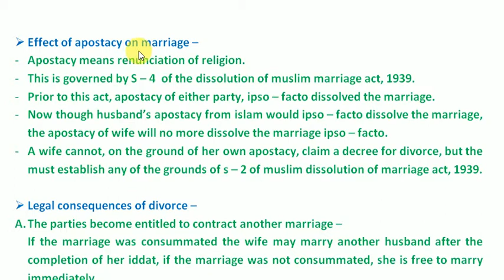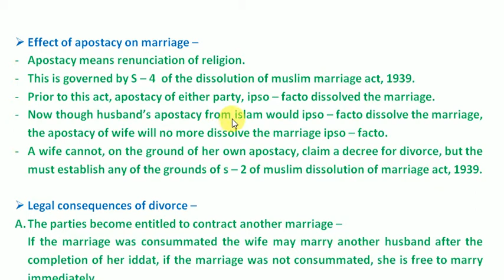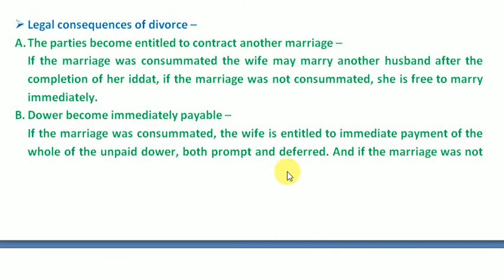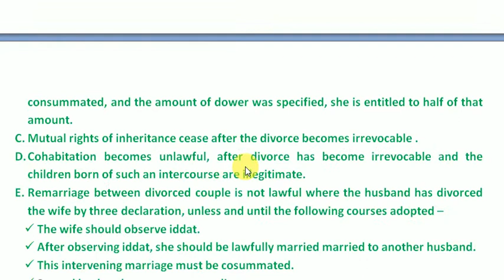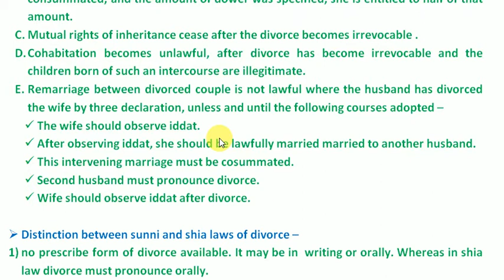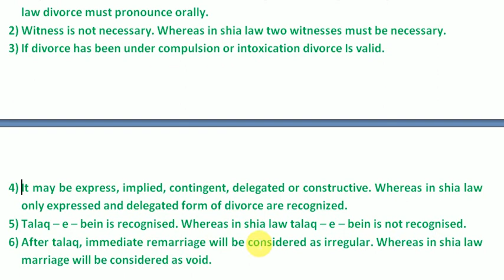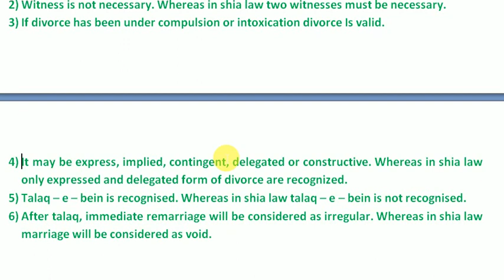Judicial divorce under dissolution of muslim marriage act, 1939 ground of muslim divorce (PART - 2)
 Effect of apostacy on marriage –
- Apostacy means renunciation of religion.
- This is governed by S – 4  of the dissolution of muslim marriage act, 1939.
- Prior to this act, apostacy of either party, ipso – facto dissolved the marriage.
- Now though husband’s apostacy from islam would ipso – facto dissolve the marriage, the apostacy of wife will no more dissolve the marriage ipso – facto.
- A wife cannot, on the ground of her own apostacy, claim a decree for divorce, but the must establish any of the grounds of s – 2 of muslim dissolution of marriage act, 1939.

 Legal consequences of divorce –
A. The parties become entitled to contract another marriage –
If the marriage was consummated the wife may marry another husband after the completion of her iddat, if the marriage was not consummated, she is free to marry immediately.
B. Dower become immediately payable –
If the marriage was consummated, the wife is entitled to immediate payment of the whole of the unpaid dower, both prompt and deferred. And if the marriage was not consummated, and the amount of dower was specified, she is entitled to half of that amount.
C. Mutual rights of inheritance cease after the divorce becomes irrevocable .
D. Cohabitation becomes unlawful, after divorce has become irrevocable and the children born of such an intercourse are illegitimate.
E. Remarriage between divorced couple is not lawful where the husband has divorced the wife by three declaration, unless and until the following courses adopted –
 The wife should observe iddat.
 After observing iddat, she should be lawfully married married to another husband.
 This intervening marriage must be cosummated.
 Second husband must pronounce divorce.
 Wife should observe iddat after divorce.

 Distinction between sunni and shia laws of divorce –
1) no prescribe form of divorce available. It may be in  writing or orally. Whereas in shia law divorce must pronounce orally.
2) Witness is not necessary. Whereas in shia law two witnesses must be necessary.
3) If divorce has been under compulsion or intoxication divorce Is valid.
4) It may be express, implied, contingent, delegated or constructive. Whereas in shia law only expressed and delegated form of divorce are recognized.
5) Talaq – e – bein is recognised. Whereas in shia law talaq – e – bein is not recognised.
6) After talaq, immediate remarriage will be considered as irregular. Whereas in shia law marriage will be considered as void.